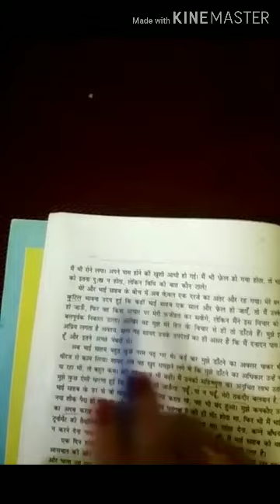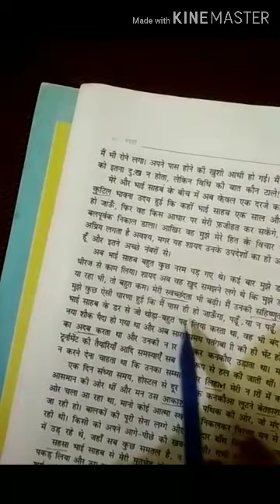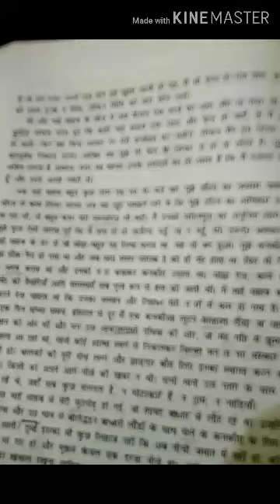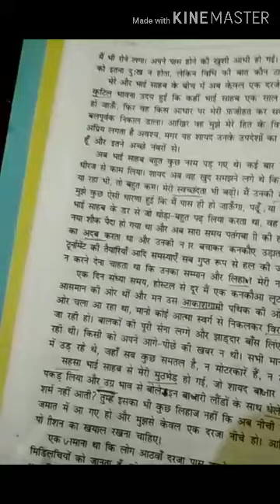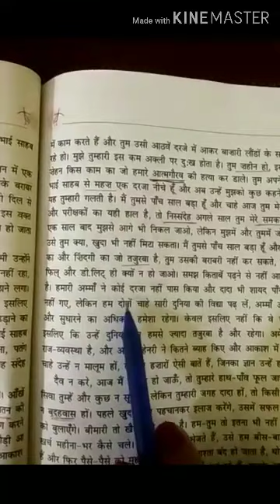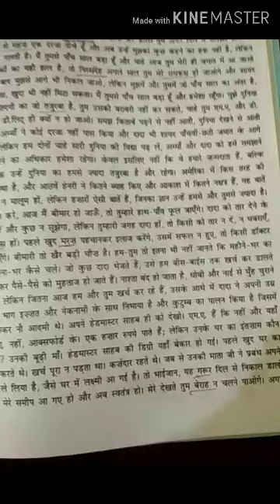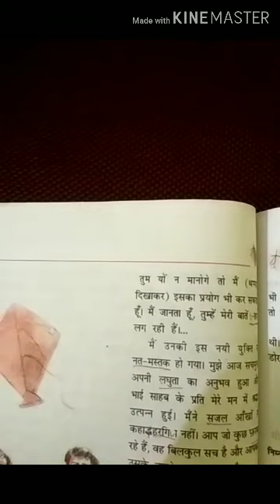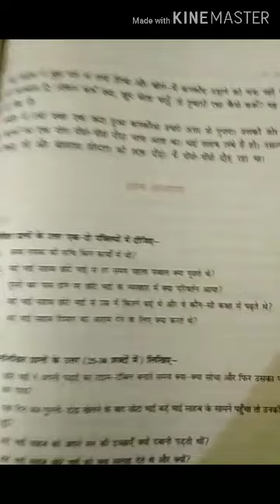कक्षा -10,बिषय -हिंदी, पाठ -बड़े भाईसाहब (भाग -3),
सबिता पात्र